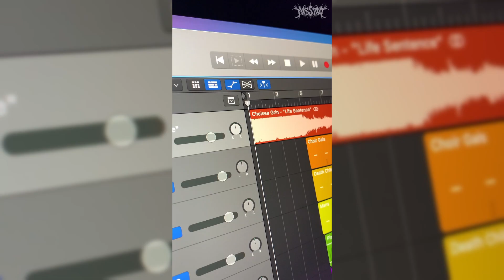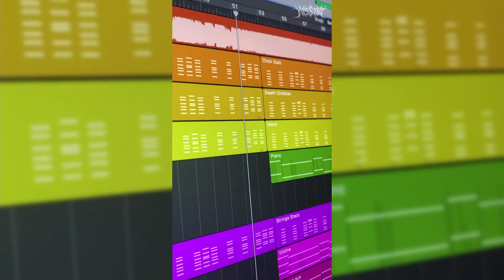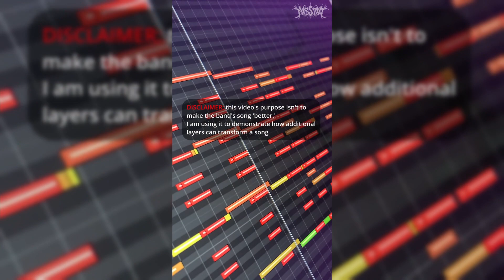DEATHCORE PIMPED UP: 😈 CHELSEA GRIN 😈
Let's hear "Life Sentence" by Chelsea Grin from another perspective!
This is super fun and interesting to do. Hope this opens your musical minds as well as inspires those who produce music ❤️
The main purpose of these videos is to show y’all how added layering can 👏🏼 TRANSFORM 👏🏼 a song. This doesn’t mean making it ‘better’, but simply giving it another musical perspective.

Band: Chelsea Grin
Song: Life Sentence
(Original song does not feature Misstiq)